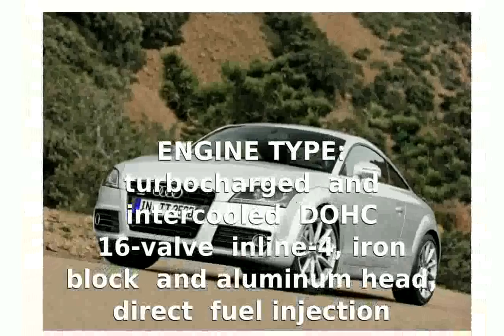2010 Audi TTS Specs & Details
VEHICLE TYPE: front-engine, 4-wheel-drive, 4-passenger, 3-door hatchback

ENGINE  TYPE: turbocharged and intercooled DOHC 16-valve inline-4, iron block and aluminum head, direct fuel injection

Displacement: 121 cu in, 1984cc Power: 265 bhp @ 6000 rpm Torque: 258 lb-ft @ 2500 rpm

TRANSMISSION: 6-speed dual-clutch automated manual

C/D TEST RESULTS:
Zero to 60 mph: 4.8 sec
Zero to 100 mph: 12.4 sec
Zero to 130 mph: 32.7 sec
Street start, 5-60 mph: 6.0 sec
Standing &frac14;-mile: 13.5 sec @ 104 mph
Top speed (governor limited): 155 mph
Braking, 70-0 mph: 154 ft

FUEL ECONOMY: EPA city/highway driving: 21/29 mpg

2010 audi s6
2010 audi s5
2010 audi s4
2010 audi s5 review